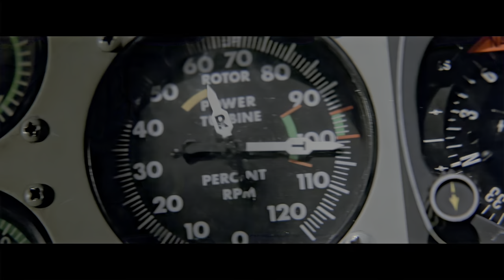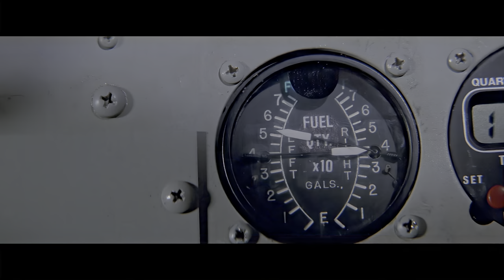Blue Thunder (1983) Follow My Ieader Scene Movie Clip 4K UHD HDR Dolby 5.1 Roy Scheider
"Blue Thunder" (1983) - The Classic Thriller Takes Flight in Stunning 4K UHD HDR Remaster

Prepare to soar through the skies once again with "Blue Thunder," the iconic 1983 thriller that has been remastered in glorious 4K UHD HDR, bringing this pulse-pounding aerial action to new heights. Directed by John Badham and starring Roy Scheider, this film has been a favorite among action enthusiasts for decades, and now, with its visually enhanced remaster, it promises to captivate a whole new generation of viewers.

Plot Synopsis:
Set in the bustling urban landscape of Los Angeles, "Blue Thunder" follows Frank Murphy (Roy Scheider), a skilled and battle-weary helicopter pilot with the LAPD's Special Weapons and Tactics (SWAT) division. When a powerful, state-of-the-art police helicopter, codenamed "Blue Thunder," is unveiled, equipped with advanced surveillance technology and lethal firepower, Frank becomes one of its test pilots.

As Frank delves deeper into the capabilities of this formidable machine, he discovers a chilling conspiracy. The covert powers behind "Blue Thunder" intend to misuse its technology for sinister purposes, threatening civil liberties and the very fabric of democracy. With the clock ticking and danger closing in, Frank must decide whether to abide by his duty or go rogue to expose the truth and protect the innocent.

Aerial Thrills in 4K UHD HDR:
The 4K UHD HDR remaster of "Blue Thunder" elevates the film to unparalleled visual splendor. The vibrant colors, razor-sharp resolution, and enhanced contrast bring a level of detail and depth that was never before possible, revitalizing the spectacular aerial sequences and intense action scenes.

As the sleek and powerful "Blue Thunder" helicopter tears through the skies, the HDR technology breathes life into every shot, from the shimmering city lights below to the fiery explosions and heart-stopping aerial chases. The incredible clarity of 4K allows viewers to fully immerse themselves in the adrenaline-fueled world of Frank Murphy and his high-tech, high-flying battles.

Timeless Themes and Contemporary Relevance:
Beyond its exhilarating action sequences, "Blue Thunder" remains as relevant as ever with its exploration of the ethical implications of surveillance and the abuse of technology by those in power. The film delves into issues of privacy, government overreach, and the delicate balance between security and personal freedom. These themes resonate strongly in the digital age, making "Blue Thunder" a thought-provoking experience that extends beyond the screen.

Nostalgia and Rediscovery:
For those who fondly remember the original release of "Blue Thunder" in the '80s, the 4K UHD HDR remaster will evoke a sense of nostalgia while providing an opportunity to relive the excitement with unparalleled visual fidelity. At the same time, new audiences will be introduced to this classic gem, witnessing the thrilling helicopter action and the captivating performances in a format that showcases the film's enduring legacy.

Conclusion:
"Blue Thunder" (1983) in its 4K UHD HDR remaster is a must-watch for both longtime fans and newcomers alike. The heart-pounding aerial escapades, coupled with its relevant themes and stunning visual enhancements, make it a thrilling and thought-provoking cinematic experience. So buckle up and prepare for an adrenaline-fueled ride as "Blue Thunder" soars into the digital skies once again, ready to leave an indelible mark on audiences for years to come.

Directed by John Badham
Written by Dan O'Bannon
Don Jakoby
Produced by Gordon Carroll
Phil Feldman
Andrew Fogelson
Starring
Roy Scheider
Warren Oates
Candy Clark
Daniel Stern
Malcolm McDowell
Cinematography John A. Alonzo
Edited by Edward M. Abroms
Frank Morriss
Production
company
Rastar
Distributed by Columbia Pictures
Release date